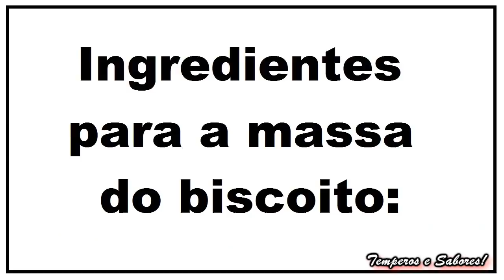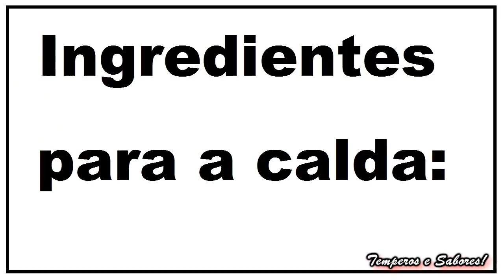NAMURA Biscoito de Sêmola de Trigo, Sobremesa Árabe, fácil e deliciosa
É uma sobremesa árabe, que ha em todas as casas e nas ruas de países do Oriente Médio, em qualquer ponto de venda, de gosto extraordinário e cada país tem um nome diferente, mas a sua essência e preparação é a mesma, é amplamente consumido em Síria, Líbano, Iraque, Egito, Turquia, muito deliciosa, fácil de fazer e com qualidade gourmet, não perca esta receita.
Ingredientes
Missa
3 chávenas /xícaras de sêmola de trigo
1chávena / xícara de farinha de trigo
1 chávena /xícara de óleo
1 chávena /xícara de açúcar
1/2 chávena /xícara de água de flor de laranjeira
1 chávena /xícara de leite
Calda:
2 chávena /xícaras de açúcar
2 chávena /xícaras de água
Um pouco de água de flor de laranjeira
Sumo de limão
Procedimento
Numa tijela coloque a sêmola, farinha de trigo, açúcar, óleo, água de flor de laranja e leite, o que é bem misturada e colocada em uma assadeira untada com manteiga, margarina ou creme de sésamo, sobre  a masa marca-se com faca quadradinhos e em cada quadrado coloca-se 1 amêndoa descascada,  leva-se ao forno a 200 °C, durante 30 ou 40 minutos, deve ser assado acima e abaixo.
Em quanto está no forno fazemos  uma calda com 1 chávena de açúcar e 2 chávenas de água e um pouco de água de flor de laranja, e deixamos cozinhar durante 10 minutos  quando desligamos o fogão adicionamos um pouco de sumo de limão para não cristalizar.
Quando a namura está dourada acima e abaixo, retiramos do forno, cortamos  em quadrados e a calda é derramada sobre ela, você tem que deixar absorver bem ... e então servir ... ..
● Canción: MÚSICA DE DUBAI PARA FONDO DE VIDEOS [TMSC]